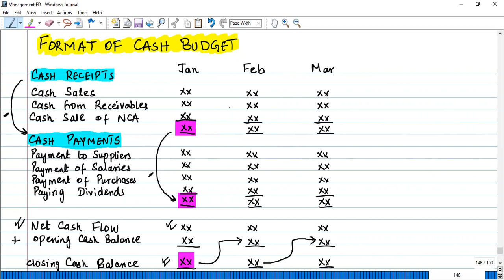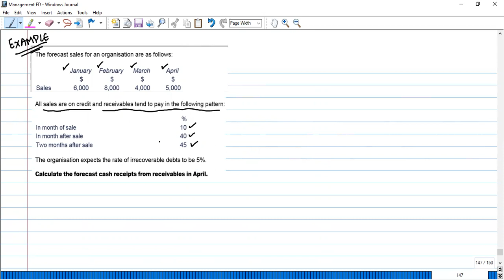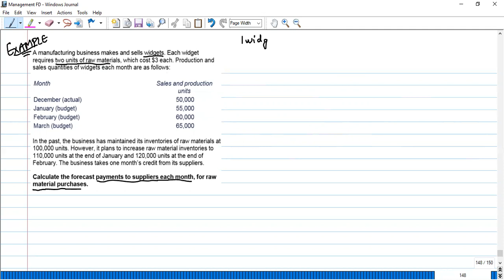ACCA MA-2 -- Cash Budgets